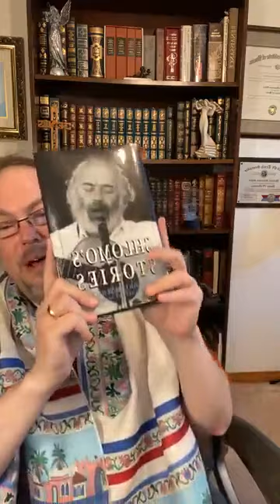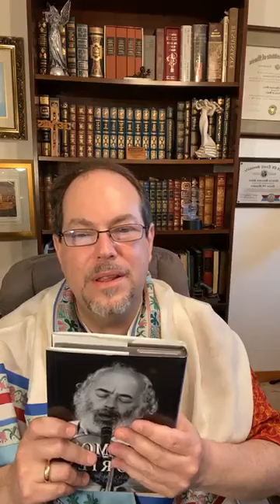7 18 2020 Part 1